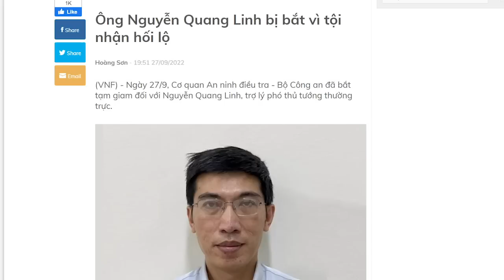Bình Minh “chơi dao” và bị “đứt tay”, số phận ngày một mong manh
Ghế Phó Thủ tướng thường trực của ông Phạm Bình Minh đang bị „ lung lay“ dữ dội.
Ai đang ra tay?